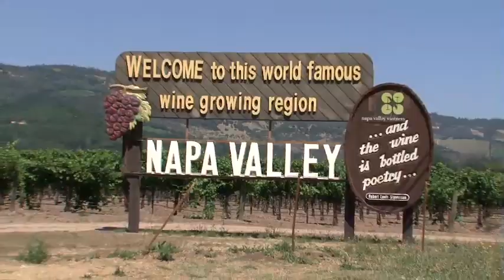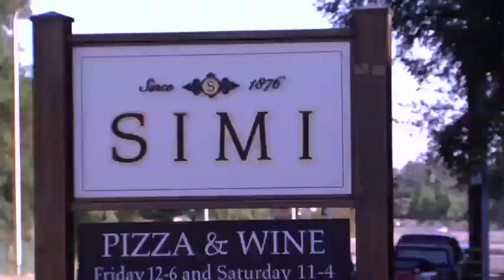Sonoma/Napa Valley Wine Country Taser